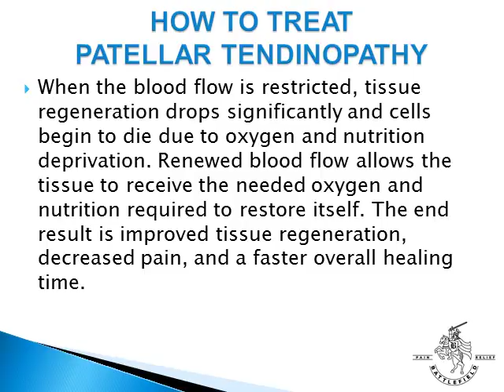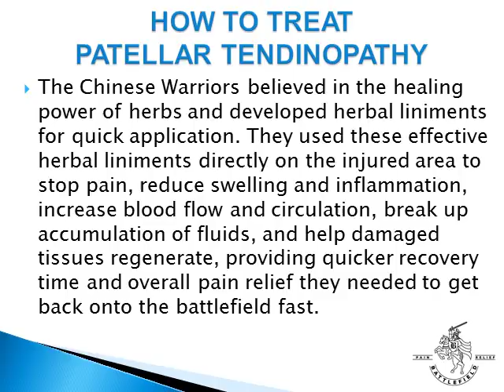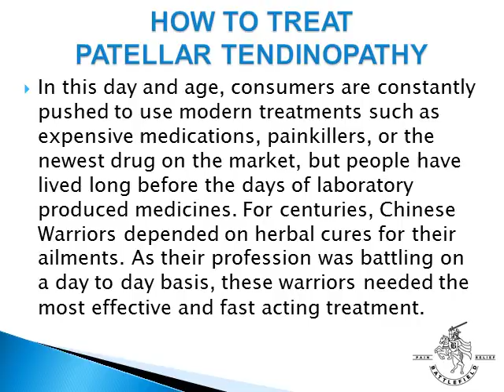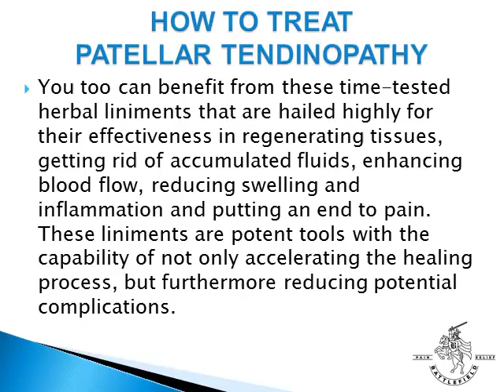How To Treat Patellar Tendinopathy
Treatment for Patellar Tendinopathy requires restoring the circulation and blood flow to the affected structures in your knee.